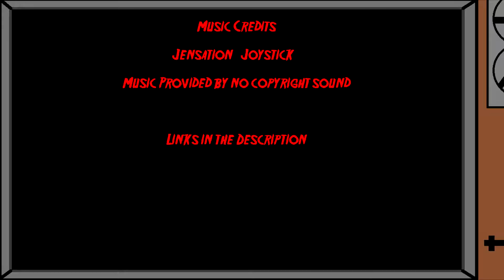Hotline Miami 2 Mod Level "Komodo"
Another Mod level made by Plank with some HM1 furniture assets used in the level just a small nice level ( and like in hotline miami just another day in the city for the henchmen) here is the link to the level.